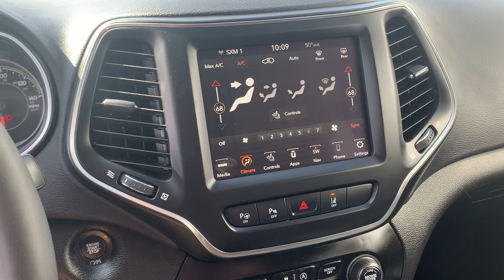Stock 2240DS 2023 Jeep Cherokee 1C4PJMMBXPD115609